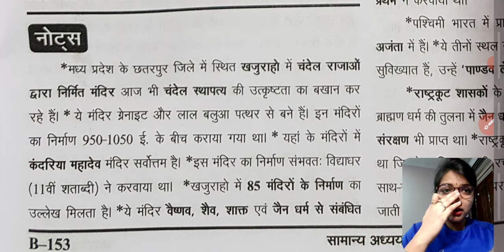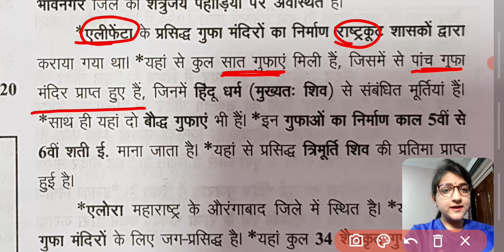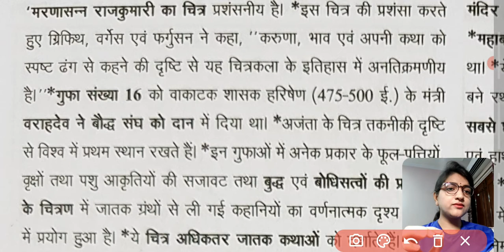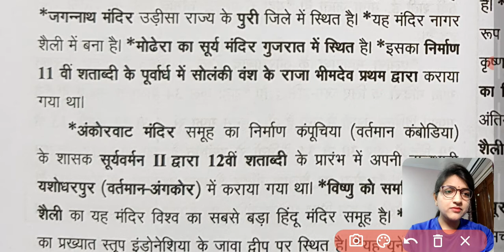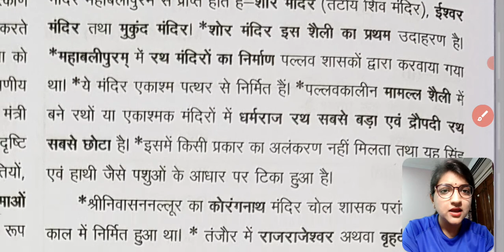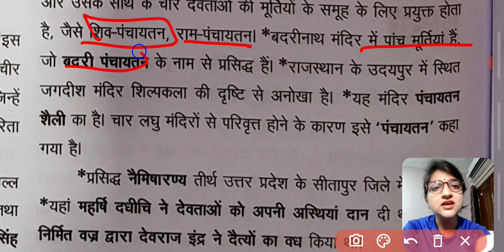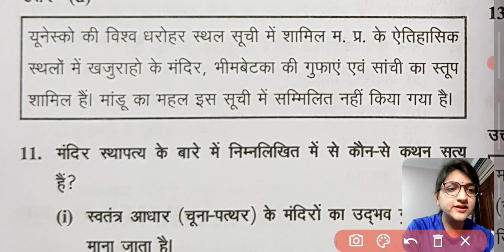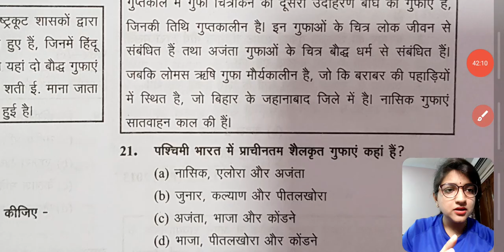Ghatna Chakra 2021 (Indian History) Chapter-12(Part-1)/प्राचीन भारत में स्थापत्य कला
Ghatnachkra(घटना-चक्र)_2021_Chapter-12(Part-1) // प्राचीन भारत में स्थापत्य कला // Architecture in Ancient India

UPPSC, UPSC, IAS, RO/ARO BPSC, SSC, Railwqys & other exams.

by UPPCS_with_Chauhan